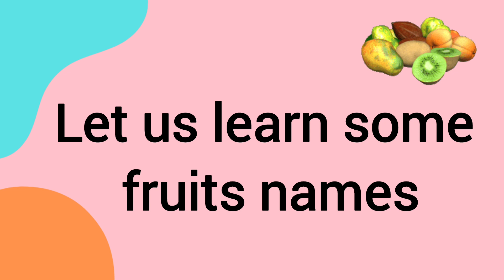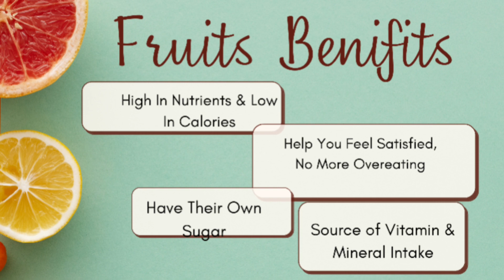Fruits | Fruits Names | Learn Fruits name for kids